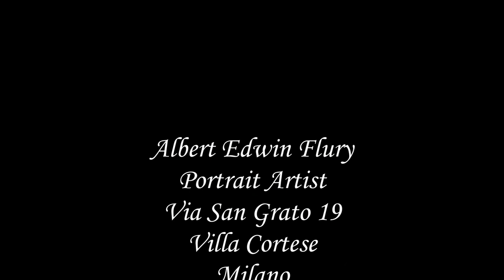OIL PORTRAIT by Portrait Artist Albert Edwin Flury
Il Barone Giuseppe Carfì di Serra Rovetto con la moglie donna Teresa Fimiani. 2013
Opera di Albert Edwin Flury